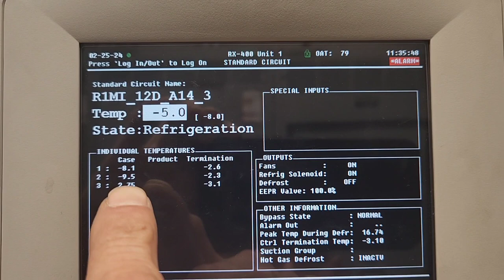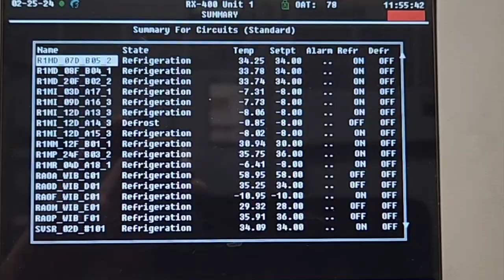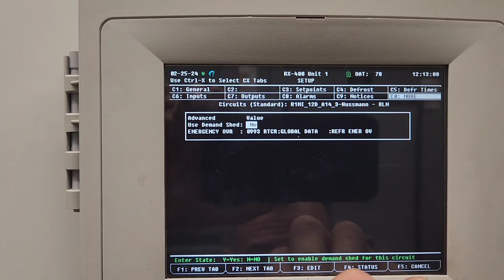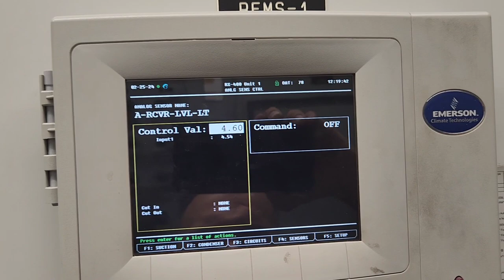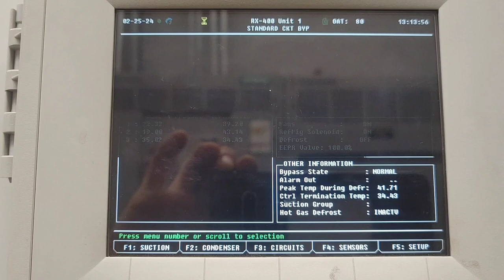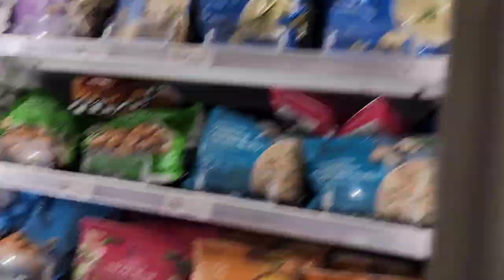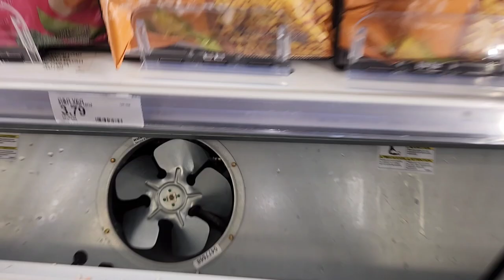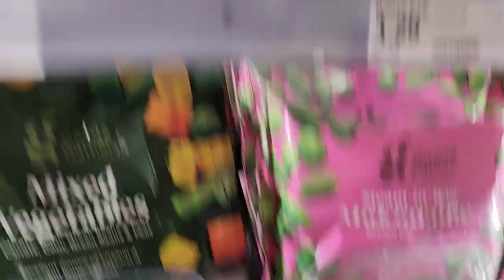4 Door RLN-4 Frozen Food Case Froze Up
YT199

Arrived onsite and checked in with manager.  Told me that the Aisle for cases A14 was causing problems again, and doesn't know why this keeps happening.  He took me to the E2. I checked and found that the A14_3 Case was the problematic area today. Went back to case and found no Airflow at top. I got a cart and removed the bottom shelves product and took to the Walk In Freezer. Removed the Bottom Covers for access to the evaporator, and found the Evaporator Frozen up and completely blocking airflow across. This store uses a overhead vacuum drain, and cannot be washed with hot water through hose. Went back to E2 and forced a Manual Defrost to defrost and test defrost cycle. Hot Gas Defrost appears to be operating normally with no issues. The fan cycles off and the fan temperature switch reaches proper temperature. Cycles are only 25 mins in duration 1 time per 24 hrs. I had to force 4 Defrost cycles to clear out all the Ice from the A14_3 Evaporator.  Once this was done, airflow still was blocked by a wall of Ice 2-3" thick against the outlet side of the evap. Had to haul hot water in large trash can and Pump Spray it into the back bottom corner of the 4 door case all the way across to melt the this slab of ice blocking air. Once I finally got all of this Ice melted, air flow was restored.
Clean up mess, restart the case and observed E2 temperatures.

During this call I also was on the roof at Rack A and recycled power to the EEPR Board for Case A07, which resolved the issue of freezing the product, for which we have a separate ticket for. I will close that ticket out with no time on it.

At this time, a direct cause for the the A14 case to freeze up the way it did Cannot be 100% confirmed.  The Defrost Cycle is operating normally and all sequences of operation are normal. The previous call that the manager referred to I found to be on January 29th and involved the A14_2 5 Door Case,  Which is not the case I worked on today. It is possible that the 25 minute defrost cycle once per day cannot remove all the moisture that is introduced into these cases, especially and particularly if the cases are left wide open when they are being stocked overnight.
I recommend that the stockers try to keep the doors closed whenever it is not specifically being stocked. Leaving multiple doors left wide open and walking away from them, leaving them unattended- if that is occurring-will cause this issue.

Both jobs received today Completed on this ticket.